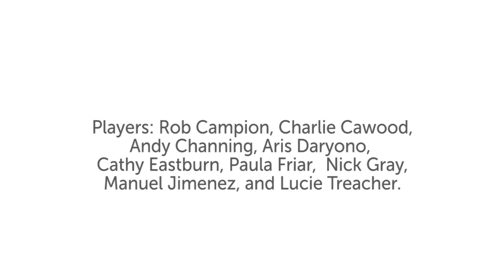391 for gamelan by Nick Gray, SOAS University of London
The piece, “391”, composed by Nick Gray, is especially designed for instruments from two of the SOAS gamelan sets (one Javanese and one Balinese), tailored to the individuality of their particular tuning, celebrating the uniqueness of SOAS.

Players: Rob Campion, Charlie Cawood, Andy Channing, Aris Daryono, Cathy Eastburn, Paula Friar, Nick Gray, Manuel Jimenez, Lucie Treacher.

First performance on Saturday 10th September 2016 as part of the SOAS Alumni Weekend.

You can find out more about studying music at SOAS